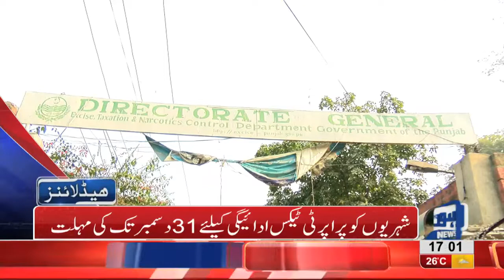05 PM Headlines Lahore News HD – 1st December 2018